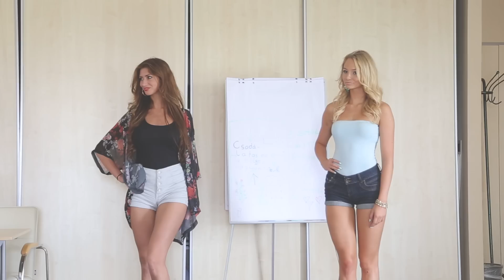THE Beauty Pageant Hungary Reality Show - 5. rész - Miss International Hungary Szépségverseny 2016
A Miss International Hungary szépségversenyen készült videók, képes összefoglalók, továbbá 2014-ben elsőként egy interaktív valóságshow keretein belül történő verseny a szépségkirálynői címért!

A Miss Internatinal Hungary hivatalos Facebook oldalán mindig friss híreket találsz!

A Miss International világverseny  2015-ben már 55-ödszörre kerül megrendezésre, amin több mint 70 ország szépségkirálynői vesznek részt. A nemzetközi döntő 2015. novemberében kerül megrendezésre Tokyo-ban, ahol Magyarországot a Miss International Hungary szépségverseny győztese fogja képviselni.

A Miss International Hungary célja, egy olyan magyar hölgy kiválasztása, aki szépségével és belső értékeivel magas szinten tudja Magyarországot képviselni a nemzetközi döntőn, és Magyarország hírnevét egyaránt erősíti. A kiválasztás a szakmai zsűri nyílt szavazatainak összesítésével történik. A nyertes egy éven át viselheti a Miss International Hungary címet.

A Miss International Hungary szépségverseny főszervezője a Beauty and Sporting Events Kft.

A videót a Blokk Média készítette!  Oszd köztudatba!

A zenéket  a YouTube Hangkönyvtárból választottuk.
Selfie intro: Smooth Talker by Stuart Bogie
Reality intro: Kickin It by Jingle Punks